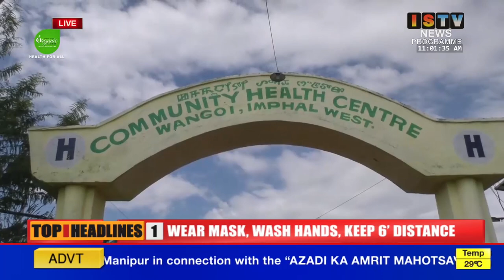Angang unabada chahi 24 khakta ngairibi mou naha ama leikhidre, miyamna khongjang changsinkhre.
Wangoi CHC da male nurse amana angang unabada chahi 24 khakta ngairibi mou naha ama leikhidre, miyamna khongjang changsinkhre.